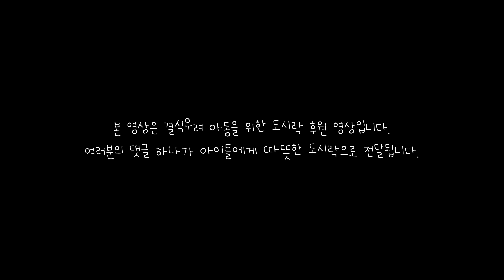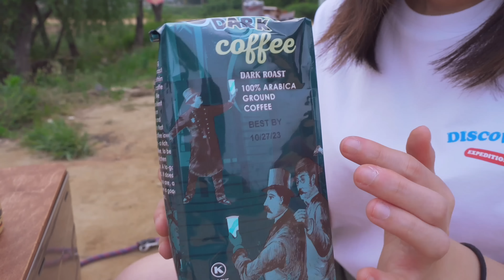이게 미니쿠퍼라고?!ㅣ평탄화 제작으로 대변신한 미니쿠퍼 차박ㅣ소형suv 차박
안녕하세요, 위시님들! 위셰입니다 :)
제가 작년 행복크리에이터 1, 2기에 이어
올해도 행복크리에이터 3기로 활동을 하게 되었어요 😊
작년에 여러분께서 남겨주신 댓글로 인해
실제로 저희 채널에서만 1000여명이 넘는 결식 우려 아동들에게 도시락이 전달되었다고 해요 🙏
(소중한 댓글 남겨주신 따뜻한 손길에 다시 한번 감사드립니다)
마찬가지로, 이번 영상에서도
도시락 후원 캠페인을 진행할 예정인데요!
본 영상에 남겨주시는 댓글 수만큼
결식 우려 아동들에게 도시락이 전달된다고 하니
많은 참여부탁드려요 👏
(이번에도 함께 해주실 거죠? 💗)

이번에 미니쿠퍼 평탄화 키트 제작 이후 첫 차박을 다녀왔는데요..!!
내부 생활도 편해지고, 잠자리가 너무너무 편한 게.. 정말 만족도 2000000퍼센트였답니다 ㅋㅋㅋㅋ
다들 사거나 만드시거나(?) 평탄화 키트는
꼭 장만하셨음 좋겠어요 ㅎㅎㅎ

오늘도 제 영상을 보러와주신 모든 분들께 정말정말 감사드리고,
다들 늘 건강하고 행복하시길 진심으로 기도합니다 🙏

☑️ 정보
• 동행인 없이 모든 촬영, 편집을 혼자하는 1인 크리에이터입니다.
• 장소 : 화성 덕우낚시터